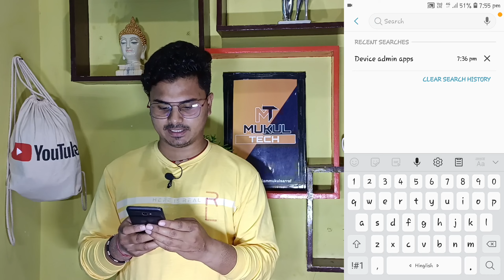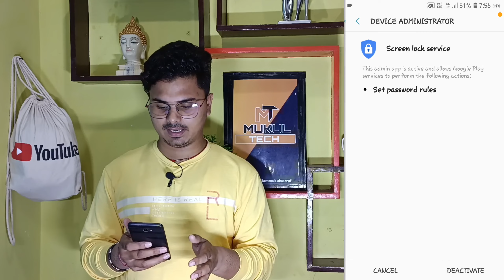How to Deactivate Mobile Tracker ! Kanhi Aapka Phone Koi Track To Nahi Kr Raha Hai ?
आप मेरे इस विडियो को FOLLOW कर के आपका फोन ट्रैक हो रहा है या नहीं चेक कर सकते हैं।  जान जायेगे/बस इस विडियो को पूरा देखे

__________MUKUL SARRAF___________